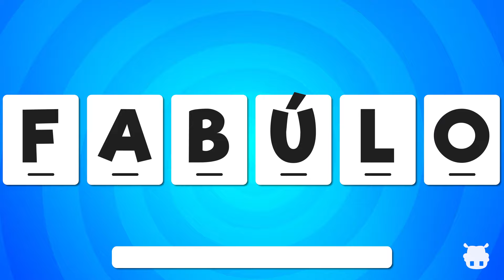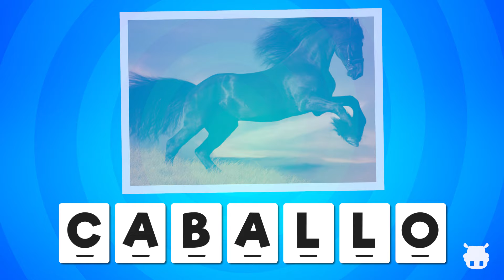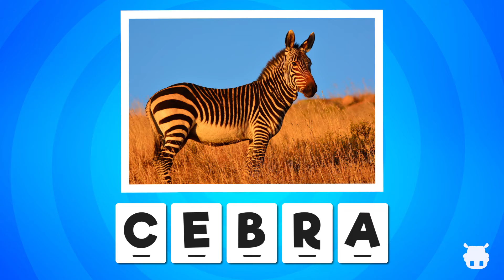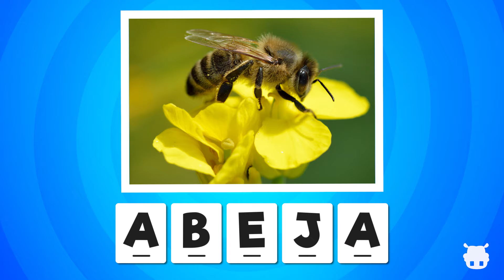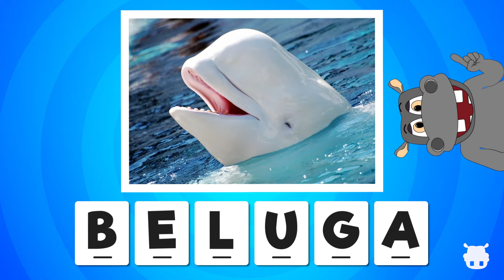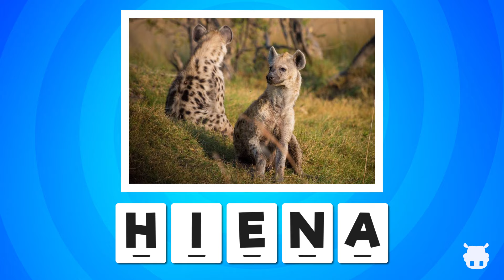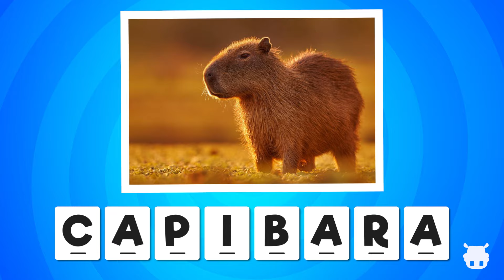¿PUEDES reconocer QUÉ ANIMAL ES? 🤔🧠 Test de Animales ✅ desafío mental Hipoclips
En este test deberás descubrir el Nombre de una lista de Animales ordenando en tu mente las Letras Desordenadas. ¿Qué tan bueno eres para este desafío mental
¡Buena Suerte!

❌NO OLVIDES RESPONDER LA PREGUNTA BONUS!!😉😉

⭕️ Hipoclips es un canal de entretenimiento con el que puedes aprender mientras juegas, en el encontrarás test de diversas temáticas... 😉😉